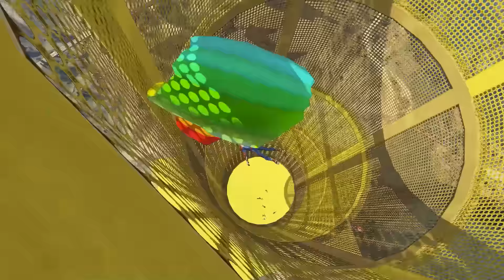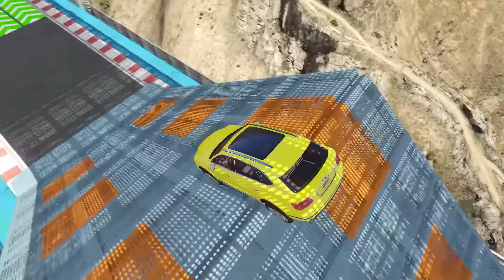GTA V Mega Ramp On Super Cars, Bikes, Jets and Boats with Trevor and Friends Stunt Map Challenge